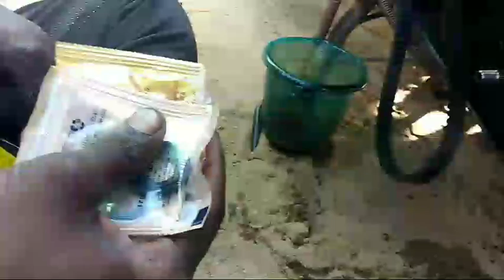TVS WEGO SCOOTY // GROWN BARING WORK // TAMIL